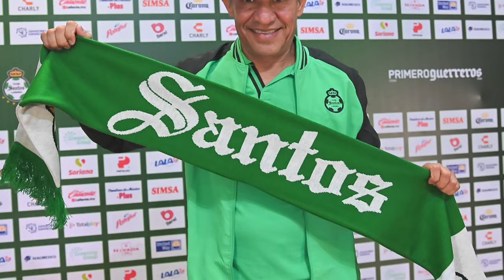✅🔥🟢 ULTIMA HORA NUEVO ESCANDALO DE SANTOS! REVELAN GRAVES DELITOS! NACHO PROMETE PROTAGONISMO Y MAS